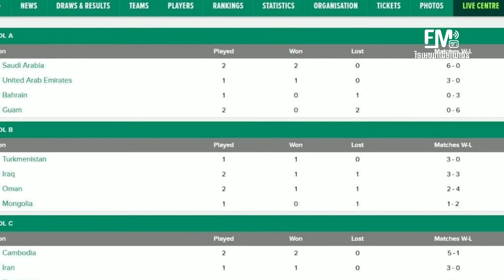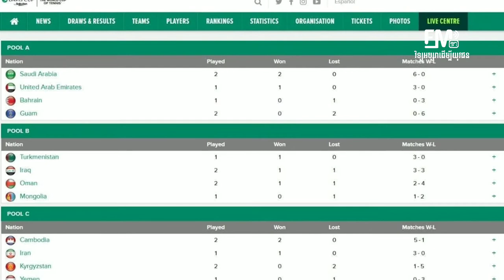ព័ត៌មានកីឡា - Sport News 20-10-2021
ព័ត៌មានកីឡា ២០ ១០ ២០២១

1- កម្ពុជា រក្សាកៅអីកំពូលតារាងពូល C ក្រុមទី៤ Davis Cup ក្រោយយកឈ្នះកៀហ្ស៊ីស៊ីស្ថាន ២-១ នៅបារ៉ែន

2- កីឡាករជម្រើសជាតិកម្ពុជា សារ៉េត គ្រីយ៉ា ជាសះស្បើយជំងឺកូវីដ ខណៈ ៥នាក់ទៀត ធ្វើតេស្ដ PCR ជាបន្ដបន្ទាប់

3- Luka Modric មិនពេញចិត្តនឹងគម្រោងប្រកួត World Cup រៀងរាល់២ឆ្នាំម្ដង របស់ FIFA

ទំនាក់ទំនងផ្សាយពាណិជ្ជកម្ម៖ 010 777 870 / 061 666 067 / 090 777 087